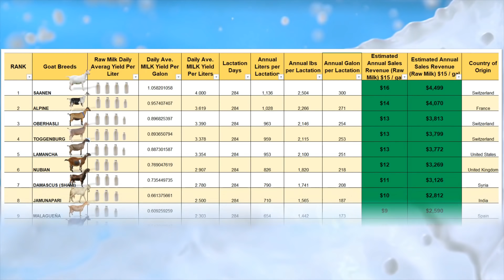Top 10 Best Goat Breeds in the World for Milk Production with Sales Revenue in US Dollar $ per Goat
Hi Guys,

The information provided in this video is designed to provide helpful information on selecting the Best Goat Breeds for your Dairy Business operation.  In this video, I'll be showing you the "Top 10 Best Goat Breeds in the World for Milk Production " with Sales Revenue in US Dollar $ per Goat.

You will know how much Sales Revenue it can generate each day and year.

Please note that the Data presented varies from:

1. Lactation per Year (284 Days)
2. Price of Raw Milk (Approx. $5 - $20 per Gallon) varies from Country to Country
3. Daily and Yearly Average Goat Milk Yield in  gal/lit

Link of Spreadsheet Data

1. SAANEN - It is widely recognized as the world's best developed and highest milk-producing breed. It has been called and compared among goat breeds to the Holstein Friesian dairy cattle breed.

2. ALPINE - It is known for its very good milking ability. Alpine goats are one of the top milk producers in the world.

3. OBERHASLI - Among the best dairy goat breeds and they’re most famous for their milk. They’re native to Switzerland.

4. TOGGENBURG - It is among the most productive breeds of dairy goat and is distributed worldwide, in at least fifty countries on all continents.

5. LAMANCHA -  This breed is well known throughout the world mainly for its high milk production and the comparatively high butterfat content in its milk.Very popular for milk production in the USA.

6. NUBIAN - It produces the highest butterfat content in milk of the large dairy breeds. They’re often referred to as the ‘Jersey’ of the dairy-goat world.

7. DAMASCUS (SHAMI) - It is common and popular for milk production in its native area in the Middle East.

8. JAMUNAPARI - It is the most popular breed for commercial goat farming in India.

9. MALAGUEÑA - It is a native Spanish breed which among the most dairy breeds in the world. This is one of several Spanish breeds valued for high milk yield.

10. POITOU - It is a native French breed, has milk production qualities that make it one of the largest dairy producers. Most local producers appreciate this breed as the best goats for milk for making goat cheese.

CREDITS to below resources: I'd like to thank and credit the following owners for the images, pdf books, sounds effects, and videos that I used in this video. Others attributed and credited to the owners (NO COPYRIGHT INTENTIONS; FOR SUPPORT AND EDUCATIONAL PURPOSES ONLY).

📚 PDF Books:
The Milk Yield and Composition of Damascus (Shami)
Dairy Goat Breeds by Jake Dowell
Beginner Dairy Goat Fact Sheet

📀 VIDEO Clips Only:

1. SAANEN
📺 TS Knowledge TV
🎞 Highly Milking Saanen Goat Breed ll 5Kg Milk Biggest Udder Milking Goats ll Goat Farming

📺 TheCharlestonGazette
🎞 Morning at Kickadee Hill Farm

2. ALPINE
📺 Discover Agriculture
🎞 ALPINE GOAT BREED - Highest Milk Producing Goat Breeds
🎞 Milking Goat By Hand | Milking Highest milking Goat

3. OBERHASLI
📺 John D. Villarreal Digital Ventures
🎞 Oberhasli Goat in 1080P HD - by John D. Villarreal

🎞 Meet our new Dairy Goat, she is an Oberhasli.
📺 3HFarmstx

4. TOGGENBURG
📺 Warder Family Vlogs
🎞 Milking A Goat-Up Close And Personal-Toggenburg Doe

📺 Given Chances Farm
🎞 Milking Our Toggenburg

📺 B.B.B. -
🎞 TOGGENBURG GOAT

5. LAMANCHA
📺 SantaClaraFair
🎞 La Mancha- Dairy Goats - 2yrs under 3 - 2020 Santa Clara County Virtual Fair

📺 Mary Miller-Jordan
🎞 Ellie - LaMancha Dairy Goat

6.NUBIAN
📺 The Modern Day Settler
🎞 How to Hand Milk a Goat

7. DAMASCUS (SHAMI)
📺 Riza Ahmad
🎞 Shami Goat Milk

📺 Animal Voice
🎞Damascus goat | long ears Goat | kambing damaskus | damaskus ziege

8. JAMUNAPARI
📺 Jamnapari Goat
🎞 Mohammad Moynul Haque Biswas

🎞 Jamnapari Goat Gives 4 Ltr Milk Per Day !!!Amazing!!!
📺 Raghu S

9. MALAGUEÑA
📺 majaillaflor
🎞 goat malaga

📺 Elena García
🎞 Cabra malagueña, un modelo alimentario sostenible

10. POITOU
📺 voeltzel loic
🎞 La chèvre Poitevine